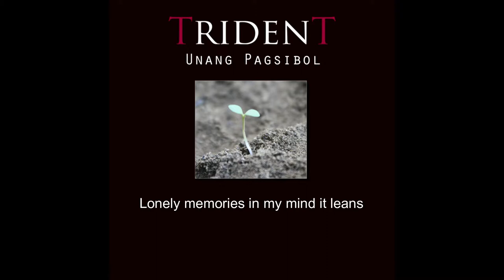Tell Me Why (Released 2013 "Unang Pagsibol" album) - with official lyrics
Words by Ely Girang

Verse 1:
It’s been a long time since you have gone
Leaving nothing but lonely songs
I tried to make it my past
Still it keeps coming back

Verse 2:
All that’s left are shattered dreams
Lonely memories in my mind it leans
Longing for your love
How I want you back

Chorus:
Tell me why, tell me why
I find myself alone in the night
Rivers die, angels cry
Drops of tears run over a mile

Verse 3:
Broken visions of yesterday
Haunts my lone heart everyday

(Repeat Chorus)
Guitar Solo